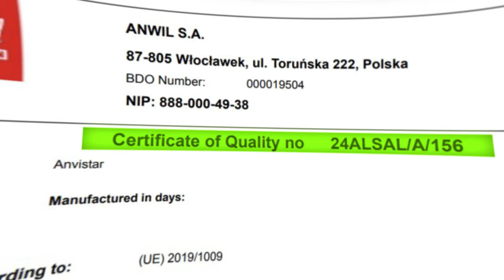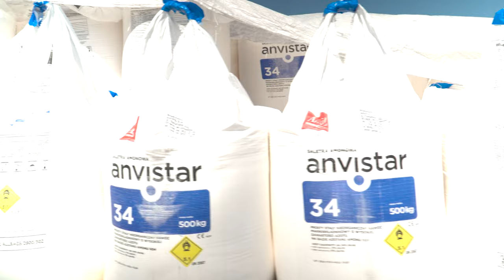Урожай! Якість! Аміачна Селітра Anvistar - найкраще добриво для вашого посіву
Універсальне азотне добриво європейської якості, яке застосовується для всіх с/г культур і на всіх типах ґрунтів як при сівбі, так і при підживленні. Не злежується, рівна кругла гранула дозволяє рівномірно вносити дане добриво на поверхню ґрунту.

Застосовується у всіх ґрунтово-кліматичних зонах при основному, передпосівному удобренні та для підживлення усіх сільськогосподарських культур.
Доцільно використовувати у весняне підживлення озимих, ярих зернових та овочевих культур локально та поверхнево.
Азот знаходиться у двох формах - нітратній та амонійній, що дозволяє рослині більш ефективно його засвоювати.